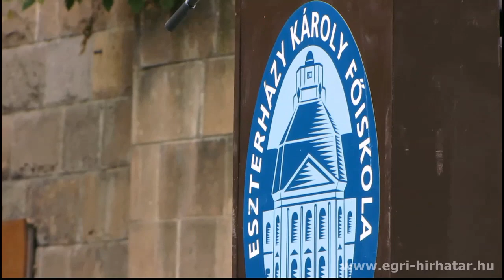Tüntettek a hallgatók - EGER (2011.10.19.)